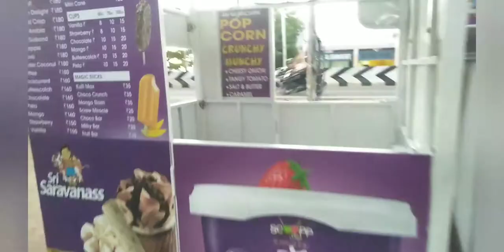Abe auto ice cream body alteration works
ஜேஜே டிங்கரிங் வொர்க்
டக்கரம்மாள்புரம்
திருவனந்தபுரம் ரோடு
திருநெல்வேலி
தமிழ்நாடு

 ஐஸ்கிரீம் பாடி ஆல்ட்ரேஷன் ஒர்க்

தொடர்புக்கு.